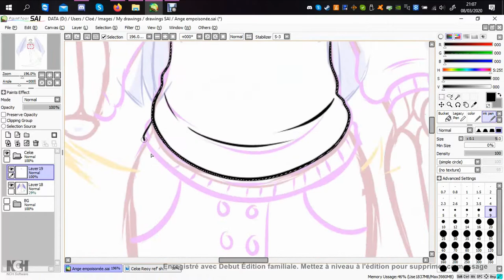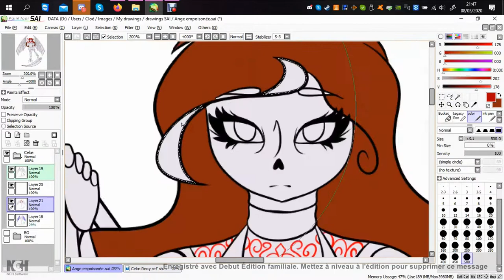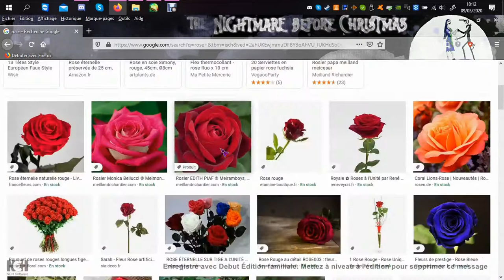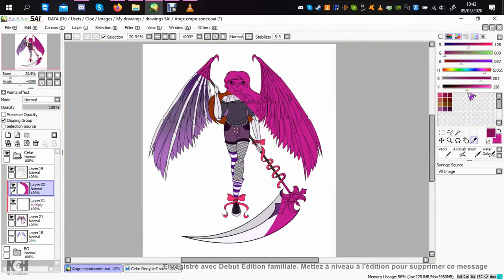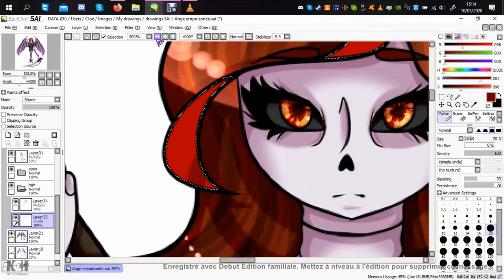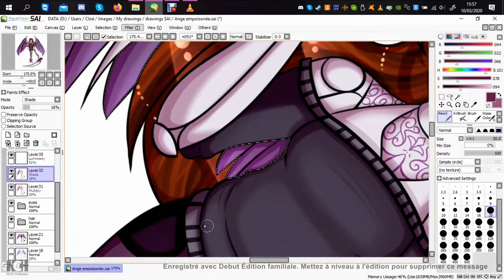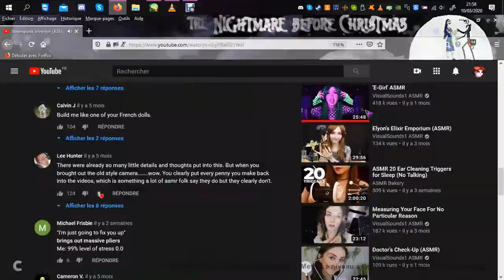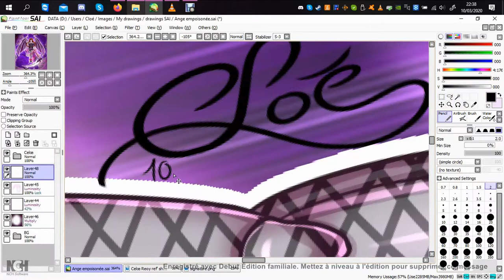Speed-paint : Ange Empoisonée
Hey you ! Yes you, reading this !!! Open the description

Tools :

- Bandicam
- Gaomon PD1560

Art status :

- Commissions : Closed
- Requests : Closed (friends only)
- Collaborations : Open? (ask me)
- Art trades : Open? (ask me)